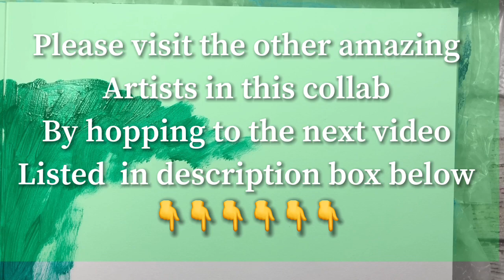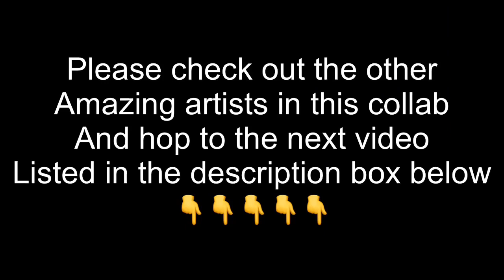Reflections On A Rainy Day Acrylic Printing/ How to Paint a Rainy Day Scene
Hello Creative friends! In this video learn to paint a candle reflection in a window on a rainy day. This is a fun effect to  do using various acrylic  painting techniques.  Also shown is how to paint a rainy day scene with rain on the window . Follow along and let’s create some painting magic!

THIS IS A VIDEO HOP!  PLEASE  CLICK ON NEXT LINK !

Water Gun Painting ! How to De-Stress with Art

😃😃😃CHECCK OUT  My  TeeSpring store merch !Tshirts, hoodies, totes, mugs, stickers!

On INSTAGRAM………My name is:
Artfully _Blind_with_Diana

😃😃😃CHECCK OUT  My  TeeSpring store merch !
JUNESAVE10